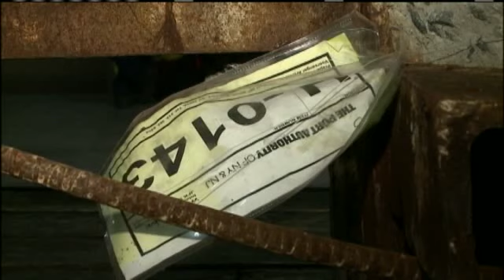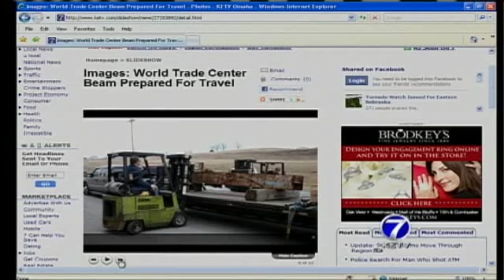World Trade Center Beam To Be Displayed In Nebraska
Its a big honor for small-town Nebraska.  From the ashes at ground zero, a piece of the Twin Towers has found a new home in Bennington.